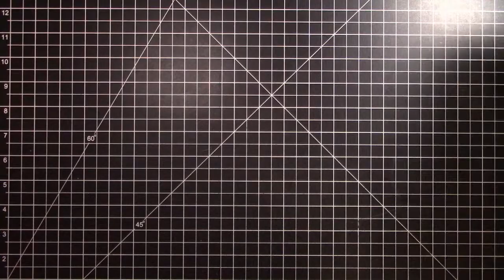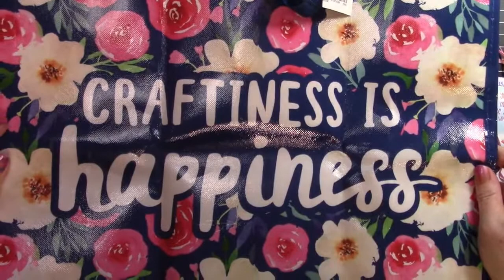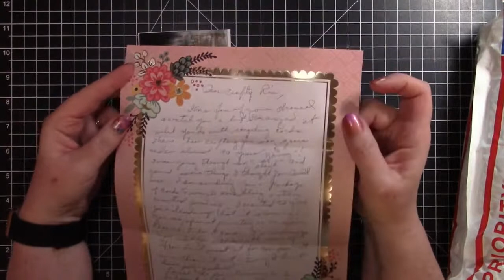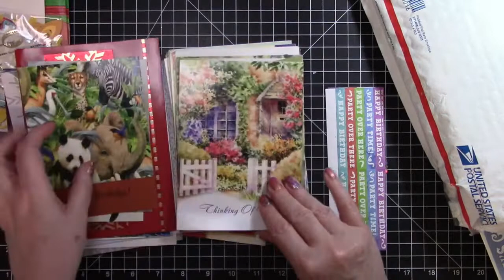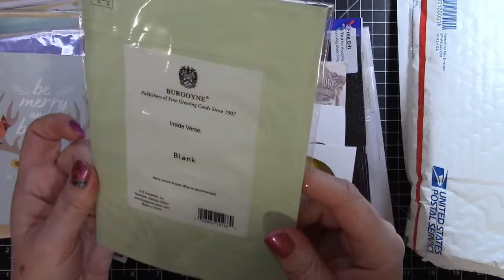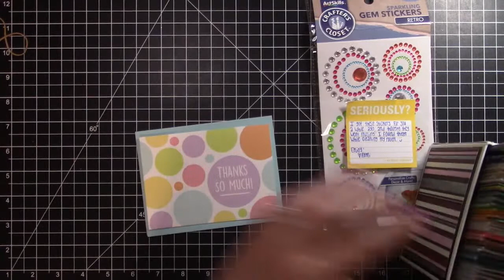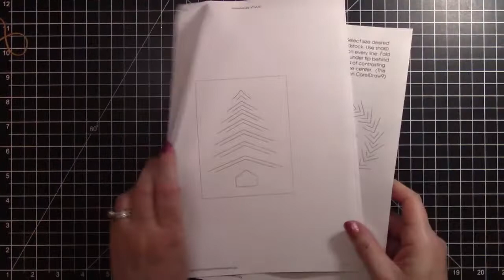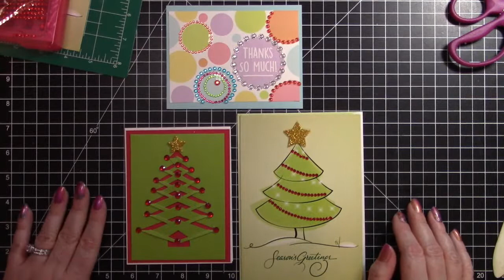CraftyRia Live: Monday Night Live Craft Show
Clip art from StockIo.com

My address:
Maria Johnson

Some of my favorite products:
Adhesive Bling
Elmer's Glue-All
Cutter Bee Scissors
My 18 x 24 cutting mat
Art Glitter Glue with fine metal tip
We R Memory Keepers paper trimmer
ATG dispenser
ATG tape refills
Foam tape 1/16 inch thickness
Scor-tape Bundle
Envelope Punch Board
Scoring Board
Jillson Roberts Tissue Papers

Creativity, Swaps, Happy Mail, and Friendship Facebook Group (where I participate in swaps):